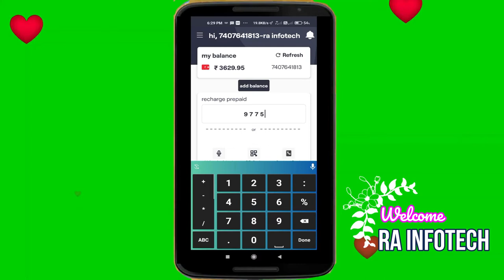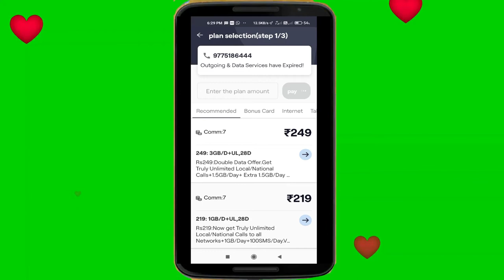How to recharge vodafone smart connect lapu apps- ভোডাফোন গ্রাহকদের রিচার্জ স্মার্ট কনেক্ট দিয়ে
You can see by this video how to recharge vodafone smart connect lapu apps for vodafone retailer, এই ভিডিওটির মধ্যে দিয়ে দেখানো হয়েছে কি করে ভোডাফোন গ্রাহকদের মোবাইল রিচার্জ করতে হয়। আশা করি ভিডিওটি ভাল লাগবে।

1) Vodafone Lapu
2) Vodafone Lapu Recharge
3) Vodafone Lapu use
4) Smart connect
5) Smart connect vodafone
6) Smart connect recharge
7) Smart connect lapu
8) Smart connect apps